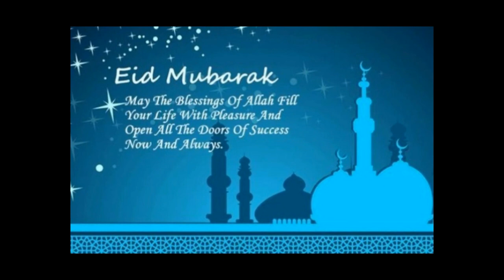"Mubarak Eid Mubarak" Whatsapp status Happy Eid Wishes Eid Ul Adha Bakr Eid Best 2021Greetings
Eid ul-Adha, also known as Bakra Eid or Bakrid, will be observed on2020 in India. Celebrated on the 10th day of Dhu al-Hijjah, the last month of the lunar year, Bakrid is one of the biggest festivals of Islam. 2020
While amazing delicacies, best wishes and love all around, there is good news for all the tourists who are planning to visit Agra on August 12. The Taj Mahal, also known as epitome of love, will allow free entry to tourists for a duration of three hours on the occasion of Bakrid.
 Eid Ul Adha Bakr Eid
TAGS TO IGNORE:
👉Eid mubarak
👉Bakra eid mubarak whatsapp status
👉Happy eid status video
👉Lattest eid status song

Mubarak Eid Mubarak WhatsApp Status video 2019 || Eid Special status 2019 || new whatsapp status ||Happy edd Mubarak status
eid mubarak pakistaneid mubarak
eid mubarak naats,eid mubarak 2019
new eid mubarak naat
beautyful naat for eid
happy eid mubarak for whatsapp status
new naat eid 2019 islamic naats
ramzan eid ul fitr naat
Indian Eid status
Eid,new status
Holly status
salman whatsapp status video
salman khan eid special whatsapp video
eid ul adha mubarak eid song
eid ul fitar whatsapp status 2019
eid mubarak ramzan 2019 whatsapp status
ramadan kareem openers
Eid Mubarak Edition 2019
eid mubarak naat whatsapp status 2019
ramzan mubarak,eid mubarak 2019
best eid 2019 whatsapp status video
wishes whatsapp status 2019 eid mubarak statu
Eid whatsapp status
ramzan status
ramadan status
advanced eid Mubarak 2019
Eid special naat
eid in india best eid wishing
eid whatsapp status
eid wishing eid mubarak whatsapp status
latest eid mubarak video
eid celebration